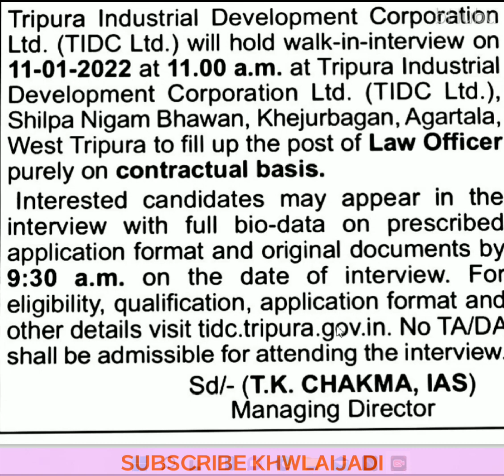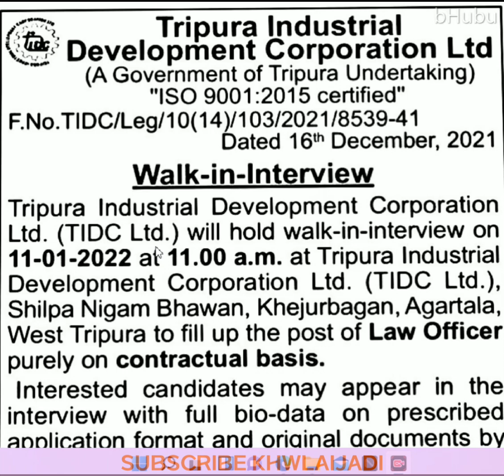Tripura Job Notification 2021-22 | Walk In Interview Tripura Vacancy 2021 | Graduate Vacancy 2021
Khulumkha ,
Tini Ang Je Video Upload Khwlaimani Aro Sajakha Law Officer Ni Job Notification ni Bagui Norok Naidi tei Apply Bo khwlaidi.

                               Hambai

                   🙏🙏🙏HAMBAI🙏🙏🙏